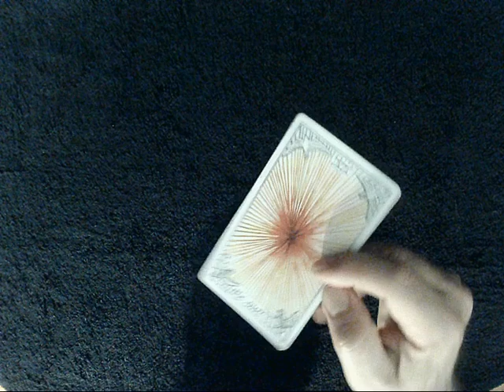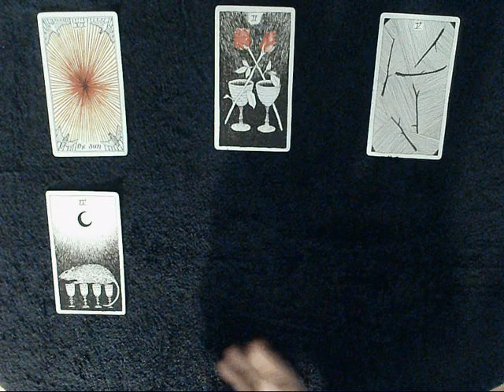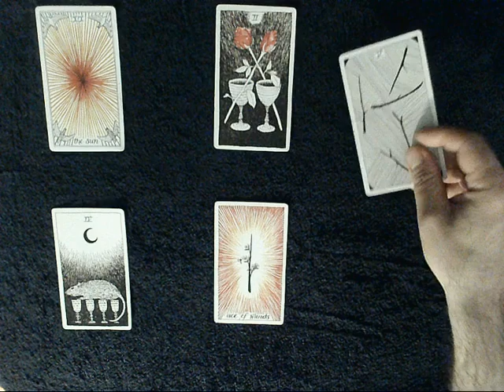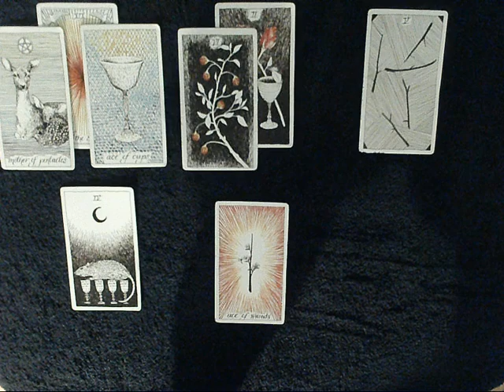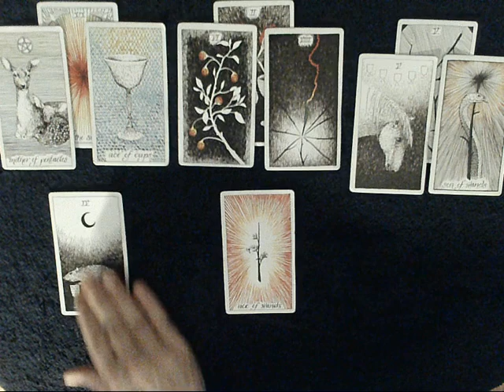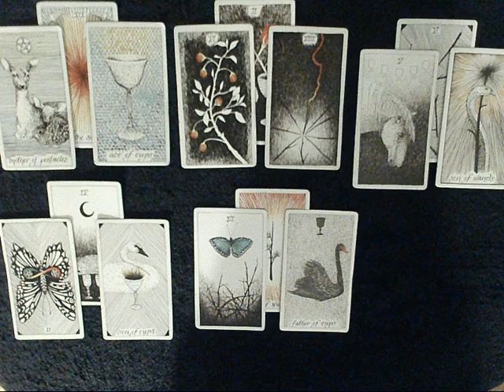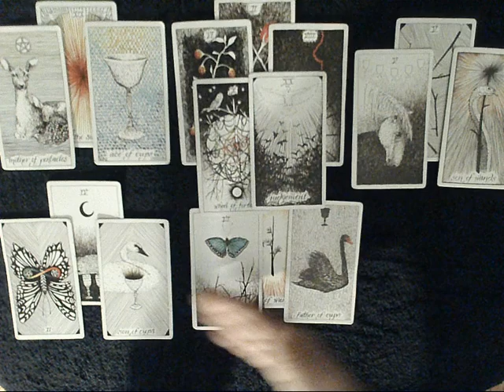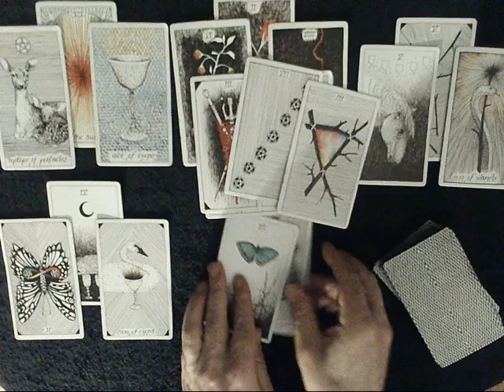Gemini - Soulmate sees you as their happiness, but doubts & fears are getting in the way of union!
EXTENDED VIDEO: To find out more about how your person feels about you, & what happened in your situation check out the extended reading

These are GENERAL/LOVE tarot readings, for your sun, moon, rising, or Venus signs.